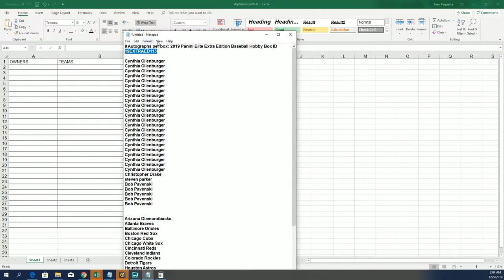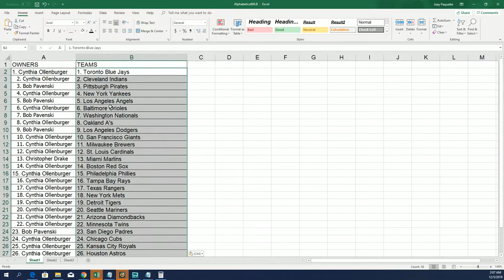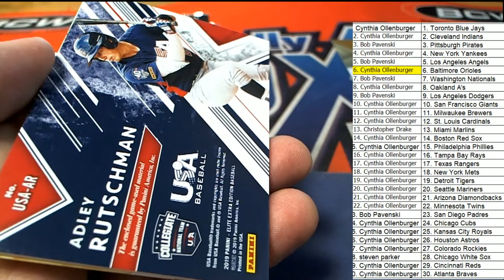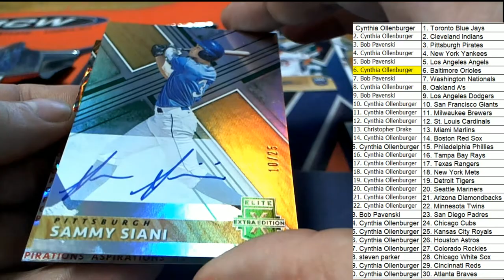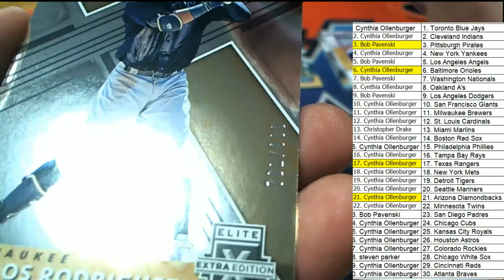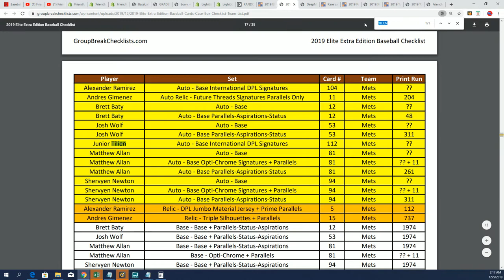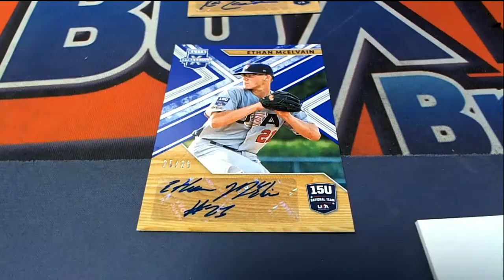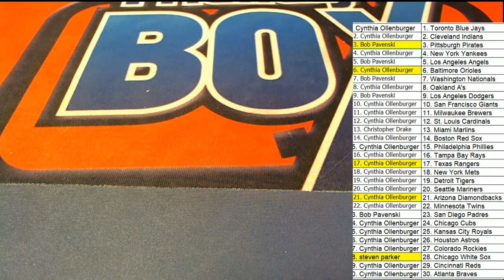2019 Panini Elite Extra Edition Baseball Hobby Box ID 19EXTRAED113